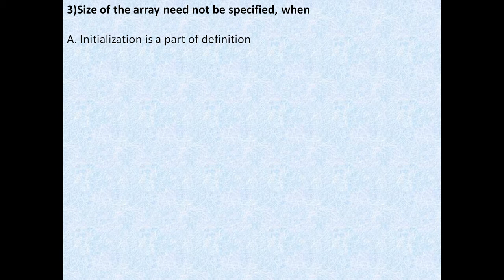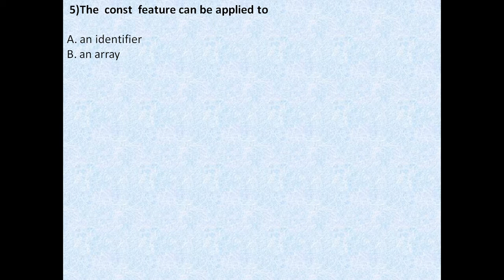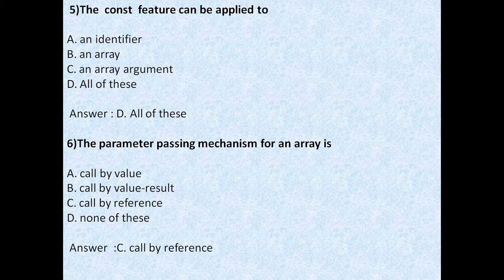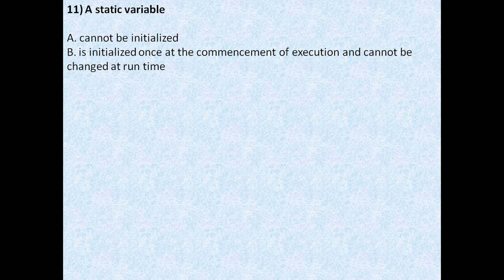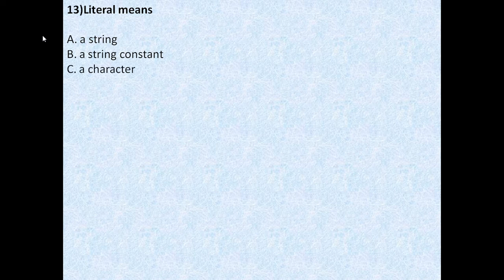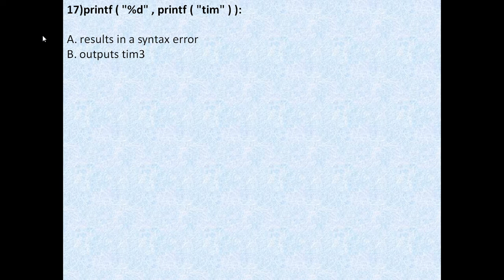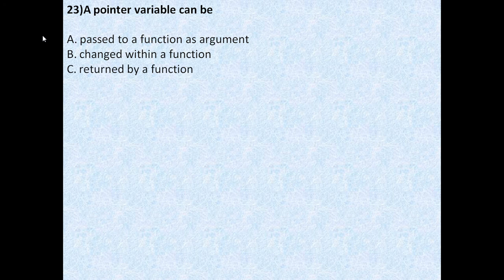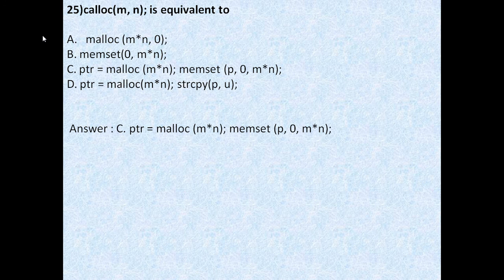"Master 'C' Programming: 50 Challenging MCQs to Test Your Skills! | Part 2"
MCQ on 'C' Programming Langauge|Part-2|
🔍 Test Your C Programming Knowledge with Our MCQ Challenge! 🔍

Welcome to Part 2 of our C Programming Language MCQ series, designed for coders of all levels! Whether you’re a newbie looking to learn the ropes or an experienced developer seeking a quick review, these tricky questions will push your skills to the limit. We'll cover essential concepts, from pointers to arrays, ensuring you have every angle covered!

Don’t forget to grab your notebook to jot down answers and share your scores in the comments! Let’s dive deeper into the world of C – are you ready? 💻✨